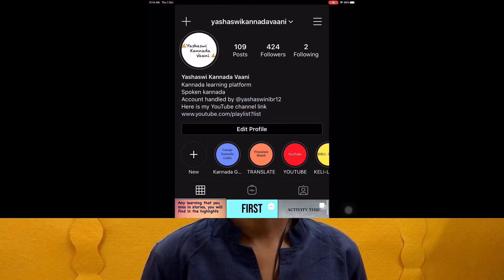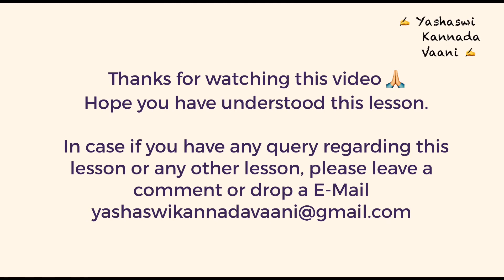CBSE 3rd std ಸ್ವಾತಂತ್ರ್ಯ ದಿನಾಚರಣೆ Swaatantrya dinaacharane Exercise explanation in English ಸವಿ ಕನ್ನಡ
CBSE 3rd std  - ಸ್ವಾತಂತ್ರ್ಯ ದಿನಾಚರಣೆ - Swaatantrya dinaacharane - Exercise explanation in English - ಸವಿ ಕನ್ನಡ Savi Kannada

Here I’m explaining all the exercises & Activities in English so it will be easy for you all to understand and answer on your own.
I request to all my dear students to try to answer now.
Only if you practice you can learn easily and quickly.

If you have any doubt or query regrading the lesson please drop a message in comment section or write E-mail to